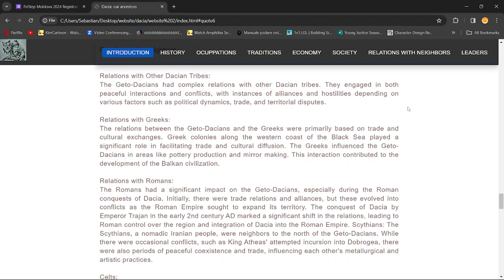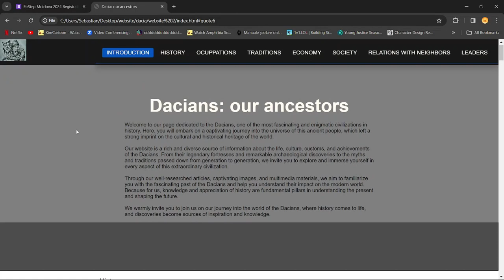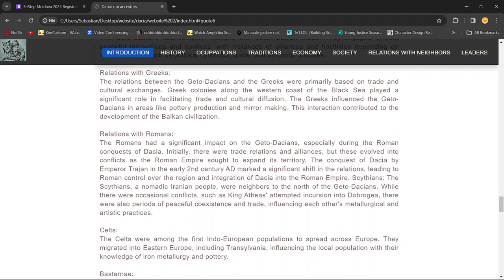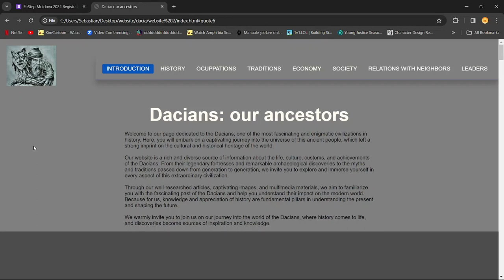first step project